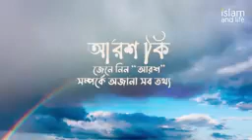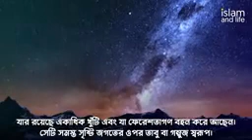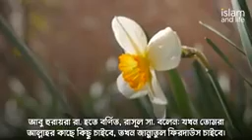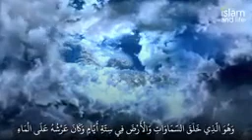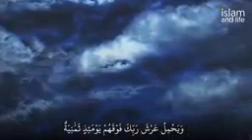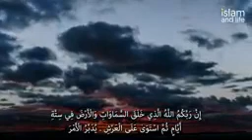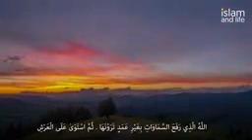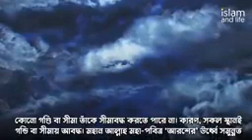March 9, 2022